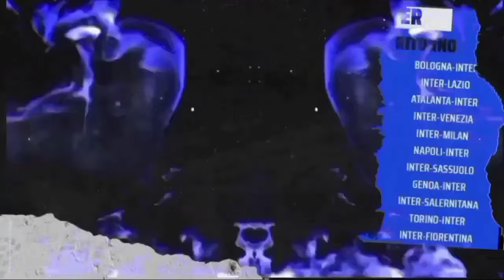Breaking News🎙️Lagi Lagi Inzhagi Blunder➡️Dragao Tidak Ramah➡️Potter :Lukaku❌➡️Kessie Senang✅⚫🔵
✅ Wajib Like
✅ Cantumkan Nama Lwqengkap➡️Umur➡️Alamat➡️Beserta Nomor WA Anda.

Sumber Berita: Calciomercato La Gazzetta Dello Sport, FCInternews,FcInter1908.it

Pembahasan Berita Inter Milan Hari Ini :

-Taremi :Kehadiran Supporter Dapat Memotivasi Kami Saat Melawan Inter

-Graham Potters Isyaratkan Tidal Butuh Lukaku Lagi

-Rekor BURUK Penalty Lautaro Martinez

-Kessie Senang Diminati Inter, Namun Masih Betah Tinggal Di Barcelona